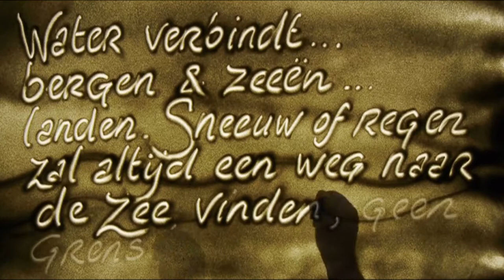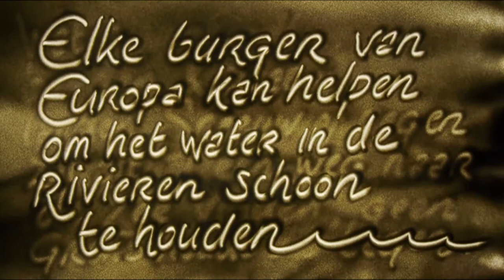GPTV: Zandkunstenaar toont belang van watertechnologie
Wetterskip Fryslân vroeg de bekende zandkunstenaar Gert van de Vijver om zijn visie op het belang van watertechnologie weer te geven. De watercyclus in Europa verbeeld in fascinerende zandtoverkunst! Voor meer en betere zuivering van lozingen van afvalwater is de ontwikkeling van watertechnologie van groot belang.
Wetterskip Fryslân heeft veel ervaring met zuiveringstechnieken. Daarom werkt Wetterskip Fryslân schouder aan schouder samen met kennisinstituten, bedrijven, gemeente Leeuwarden en provincie Fryslân aan de ontwikkeling van nieuwe technieken.
Deze samenwerking maakt van Leeuwarden de Europese City of Watertechnology
Zandtovenaar Gert van de Vijver maakte samen met Tjerk Busstra de nu volgende film.